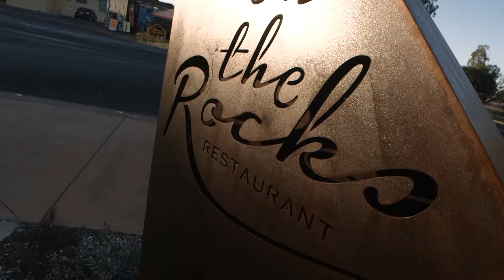I know a place: Carmel Meurant, Outback Queensland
I know a place that wants to share a story with you, where you can find hand crafted treasures and Australian gems.

Meet Outback local Carmel Meurant from Wandilla Station.